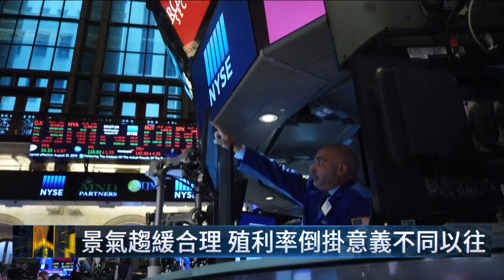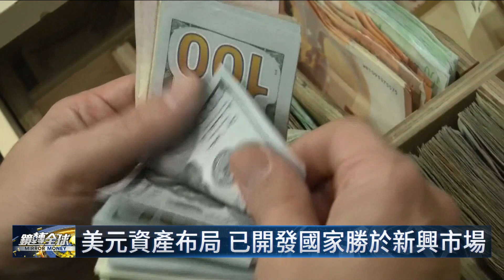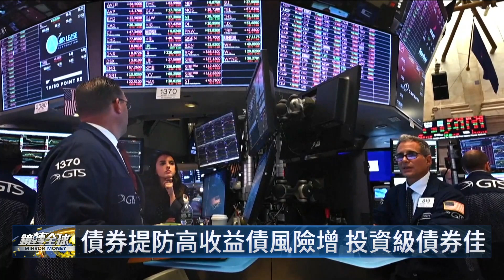Fed升息到頂 下步投資策略｜鏡轉全球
聯準會連續猛力升息，會不會把美國經濟推向衰退，造成硬著陸，接下來升息腳步，有沒有可能放緩，美元未來走勢如何，該如何調整投資策略，請到群益投信基金經理人徐建華來解析。